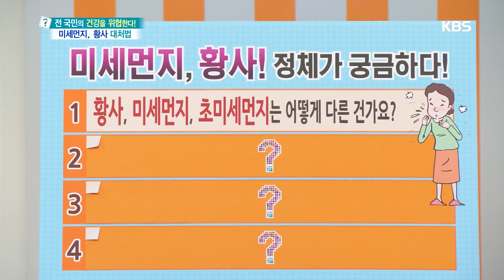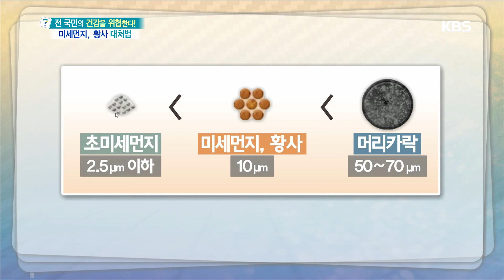초미세먼지, 이산화질소 증가할 때마다 암 사망 확률↑ [무엇이든 물어보세요] 20190424